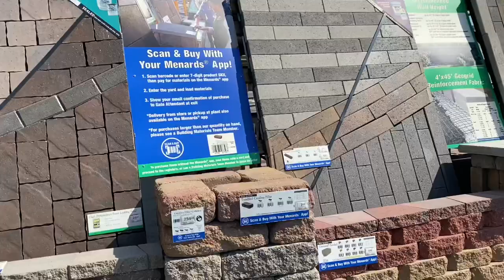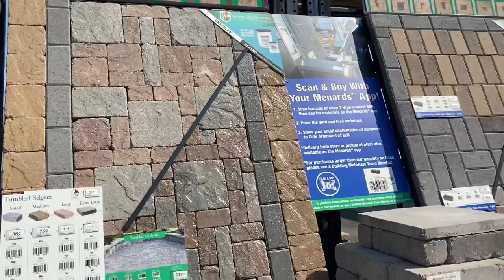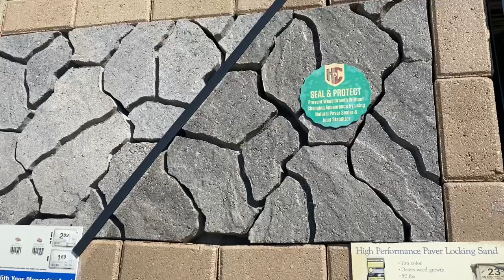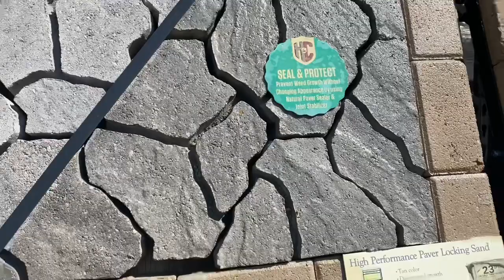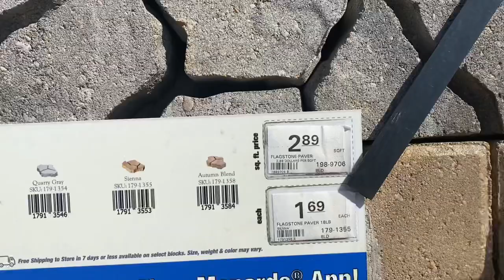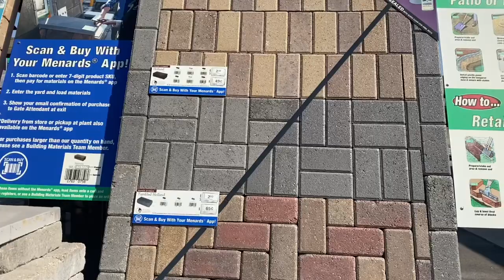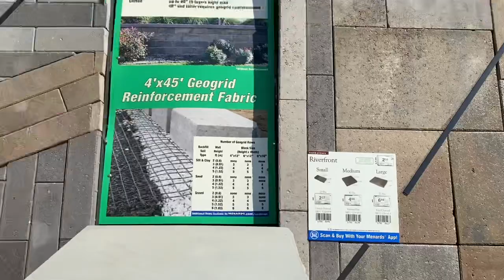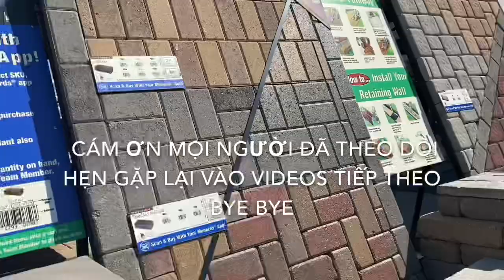Đi chọn gạch để lót sau vườn, đủ các loại gạch đá